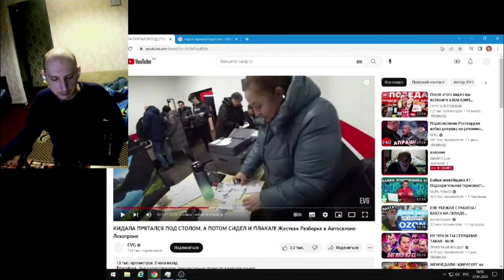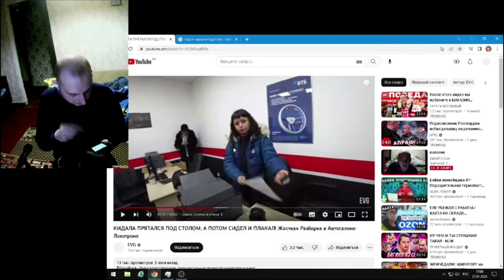GeloM16 про VJLink, который на 80% решил пойти в ЧВК "Вагнер". Можно ли верить?